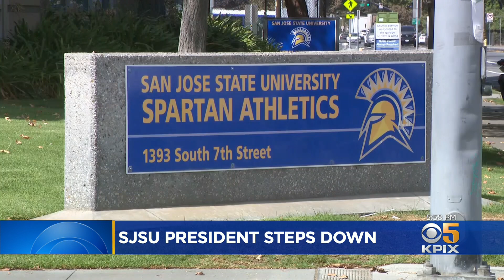San Jose State University President to Resign Amid Fallout From Scandal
Mary Papazian, president of San Jose State University, announced her resignation which comes amid widespread criticism over how the university has handled sexual abuse allegations against a former athletic trainer. Len Ramirez reports. (10-7-21)